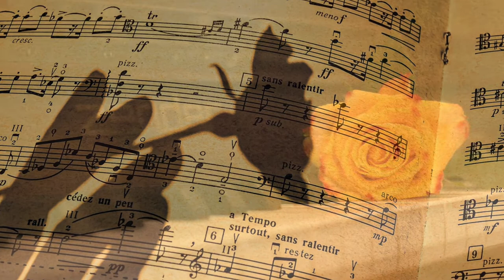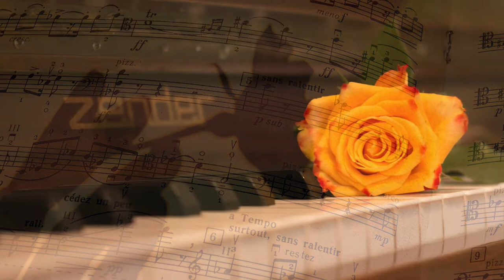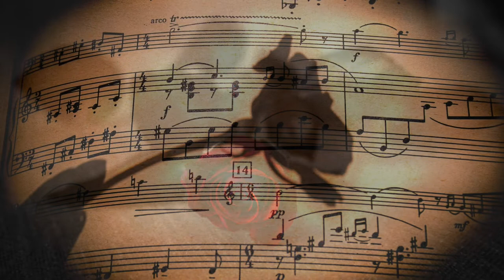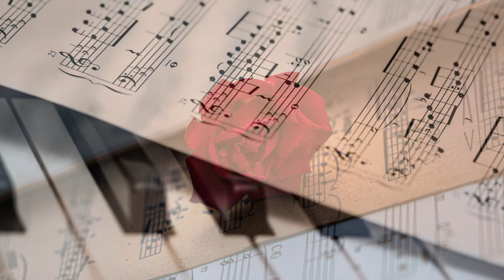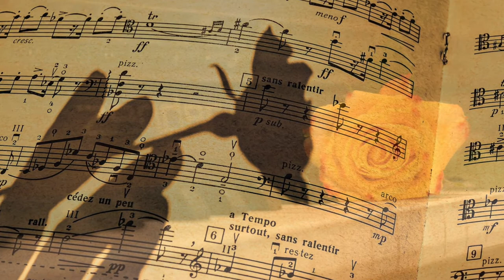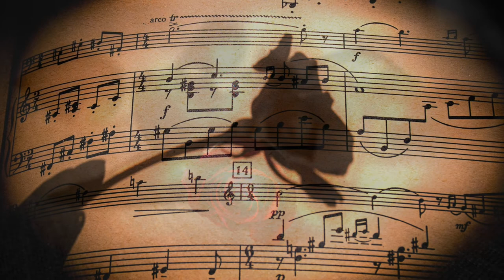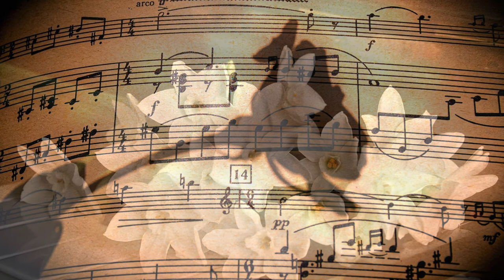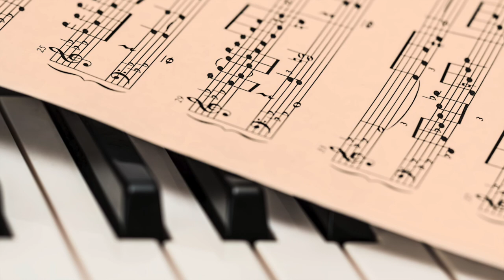90 MINUTES Relaxing Piano Music for Romantic Night, Sleeping, Relaxation, Meditation and Studying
90 MINUTES Relaxing Piano Music for Romantic Night, Sleeping, Relaxation, Meditation and Studying
Zen Music Addict specializes in providing sleeping music, calming music, stress relief music, yoga music and spa music...  Zen Music Addict’s relaxing sleep music videos provide peaceful music to help you relax, engage in sleep meditation and achieve lucid dreams.

Visit the Zen Music Addict homepage to find out more about our selection of Sleep Music and Relaxing Music, Romantic music... Our popular Study Music provides music that will help you focus and study. Our sleeping music is ideal music for stress relief, with the peaceful music relaxing and soothing your tiredness and tension as you unwind.